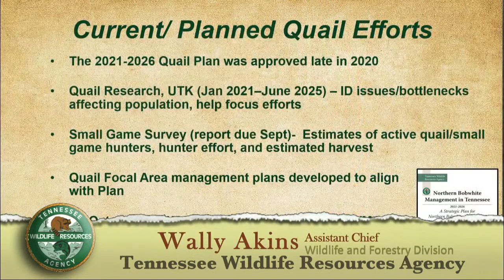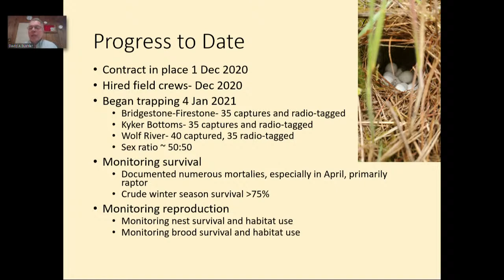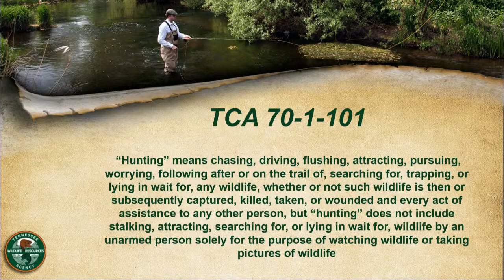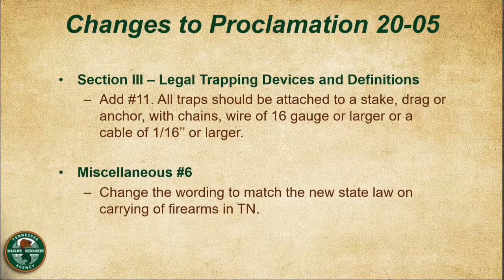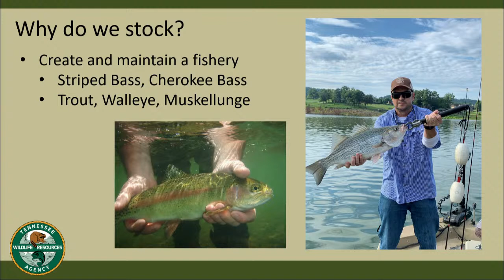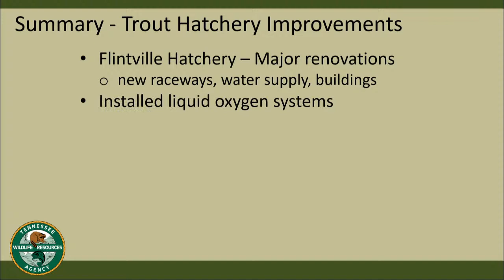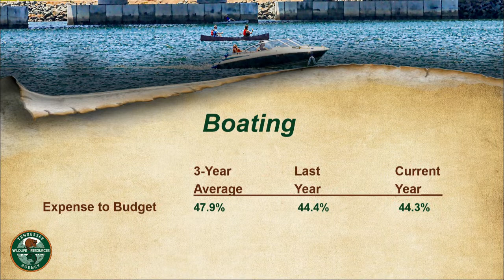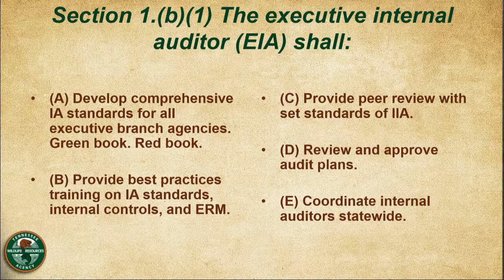TFWC Commission Meeting 061721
1 p.m. *EDT Chairman Jim Ripley
1. Call to Order
2. Welcome
3. Roll Call
4. Executive Director Reports
5. Announcements

 Wildlife Management Committee:
  Jimmy Granbery – Chairman
  Kent Woods – Vice Chairman
  Steve Jones
  Brian McLerran
  Hank Wright
  Wally Childress

  Joe Benedict, Wildlife and Forestry Chief
1. Quail Research Project Overview – Dr. Craig Harper (UTK)

  Lt. Col. Cape Taylor, Boating and Law Enforcement Assistant Chief
2. Proclamation 20-05 Manner and Means of Hunting, Taking, and Trapping
Amendment

 Fisheries Management Committee:
  Kent Woods – Chairman
  Tommy Woods – Vice Chairman
  Jimmy Granbery
  Chris Devaney
  Monte Belew
  Bill Cox

  Frank Fiss, Fisheries Chief
1. Hatchery Update

 Budget Committee:
  Bill Cox – Chairman
  Steve Jones – Vice Chairman
  Jimmy Granbery
  Monte Belew
  Hank Wright
  Stan Butt Sr

  Ken Tarkington, Budget & Procurement Chief
1. Financial Report

 Audit Committee:
  Brian McLerran – Chairman
  Hank Wright – Vice Chairman
  Chris Devaney
  Steve Jones
  Wally Childress
  Stan Butt Sr.

  Chris Richardson, Deputy Director
1. Audit Report

Adjourn